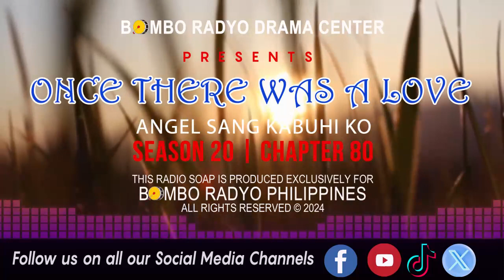Once There Was A Love - Season 20 | Chapter 80 (Angel Sang Kabuhi Ko)